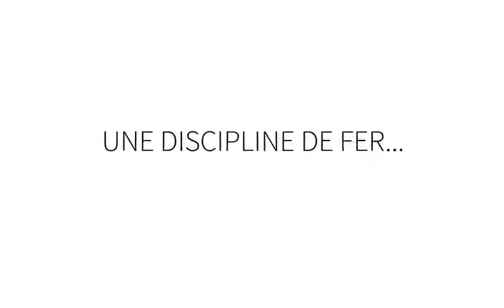IZBAC.tv#7 - IZBacadémie#1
La bande-annonce du 1er stage IZBacadémie à Andernos-les-bains (22 au 26 juillet). Vous avez été formidable, jeunes de chocs! Des souvenirs pleins les yeux, la tête et le coeur… by cianel prod. (Lénaïc LUONG)